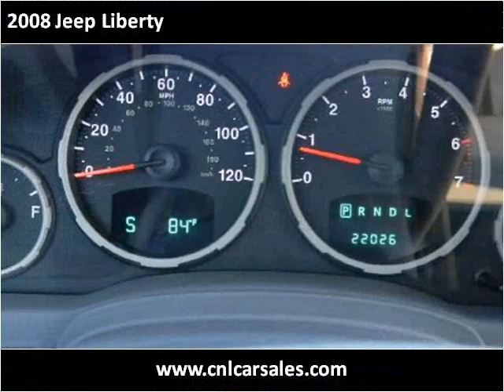2008 Jeep Liberty Used Cars Shepherdsville, Mt. Washington,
This 2008 Jeep Liberty is available from Craig and Landreth Cars - Shepherdsville.